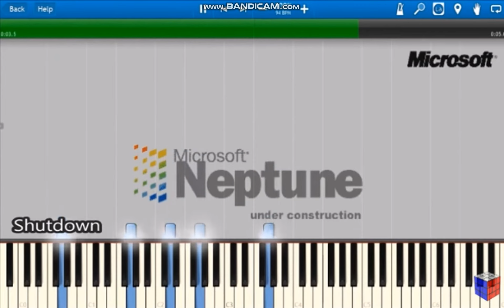shutdown vs piano